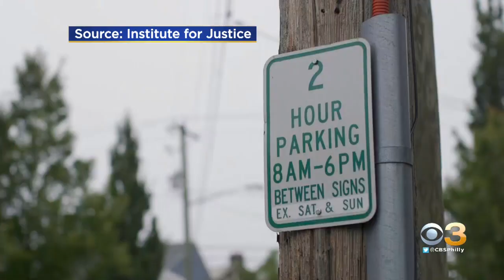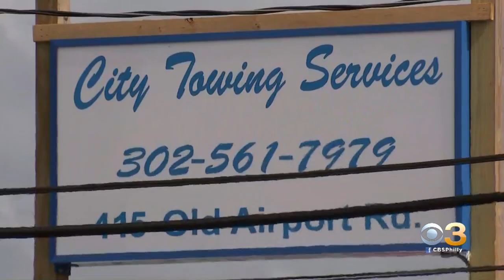Wilmington Residents Say Legally Parked Cars Towed, Sold For Scrap